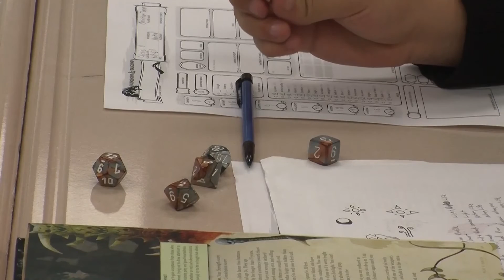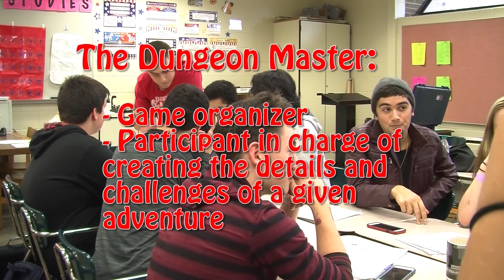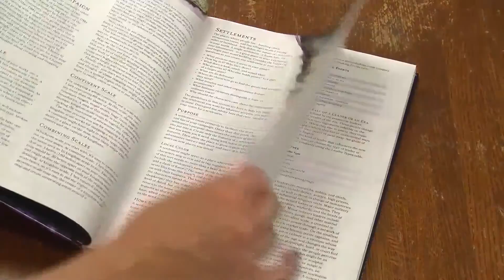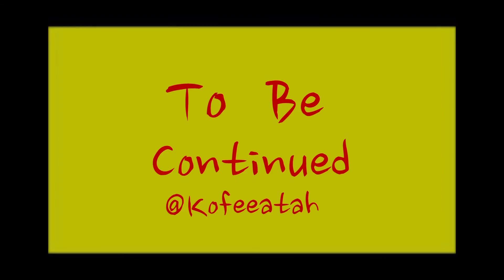Rock News 10/2